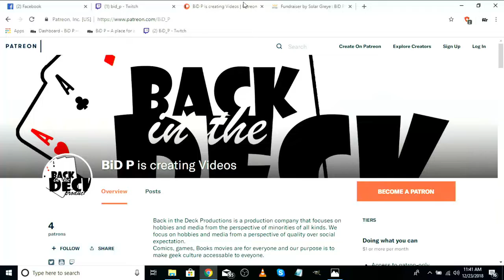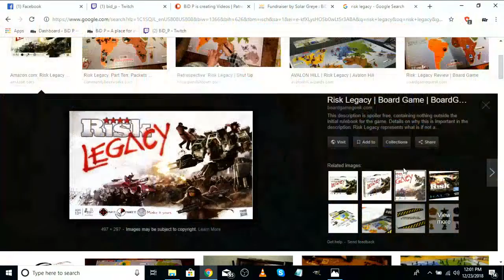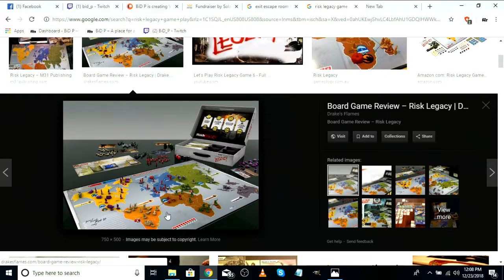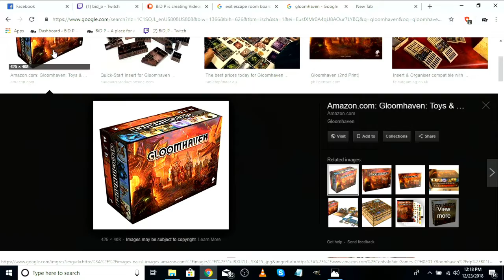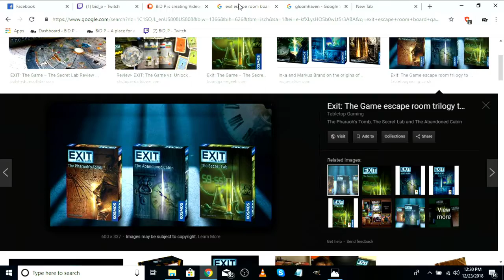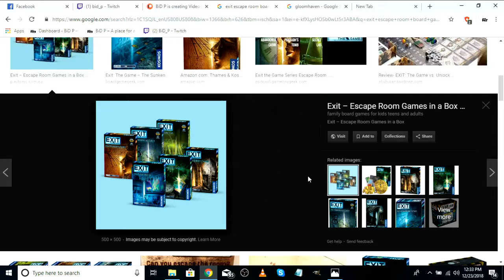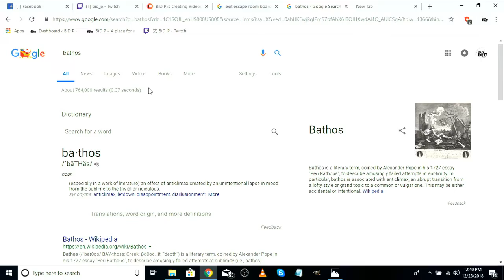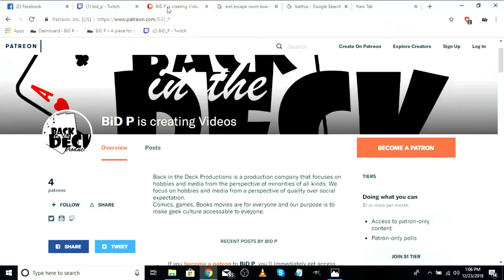Game Gallery 12-23-18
Today we talk legacy games and value for money.
More writing advice.